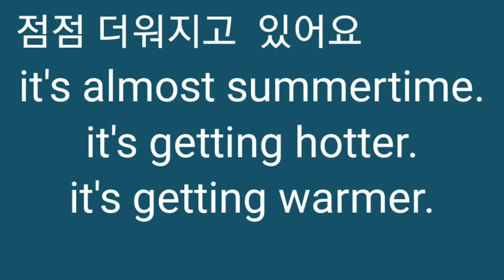It's getting hotter